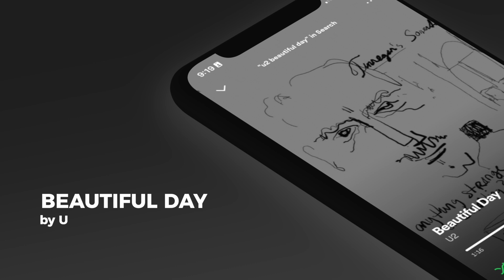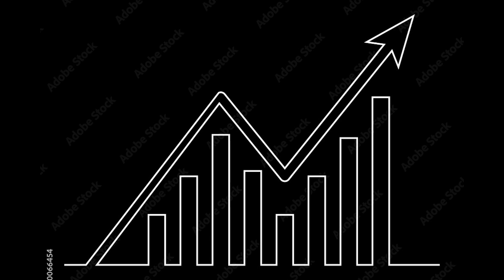CaveTV | 11/17/23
In this week's CaveTV, we hear what you're thankful for, learn where Black Friday came from and more!